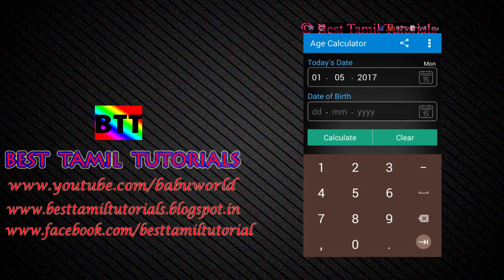HOW TO CALCULATE YOUR AGE PERFECTLY - BEST TAMIL TUTORIALS